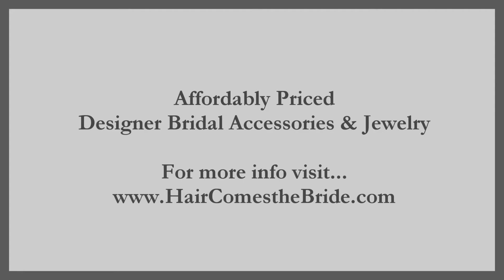White Classic Rose Bridal Hair Flower by Hair Comes the Bride - Classique